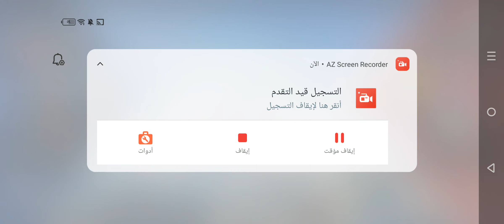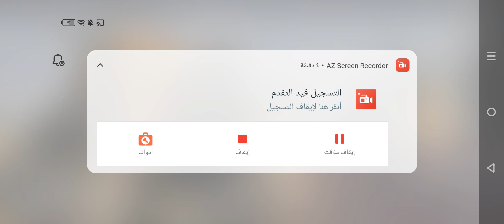pubg ببجي_موبايل